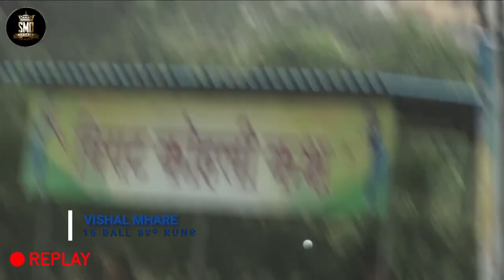VISHAL MHATRE, USARGHAR, 16 BALL 39* RUNS, KING TROPHY RUBBER BALL TOURNAMENT 2022, USARGHAR